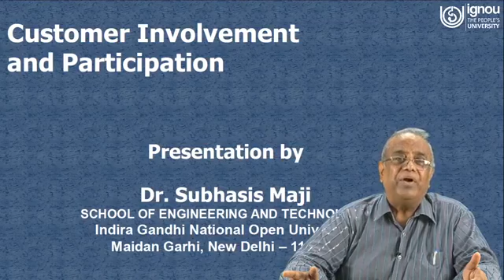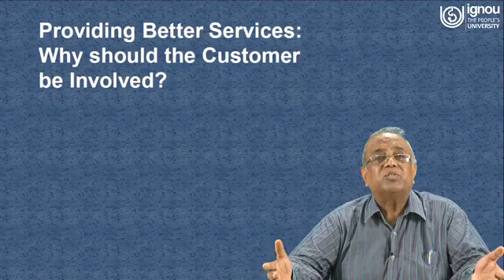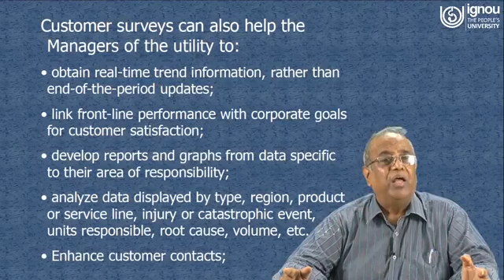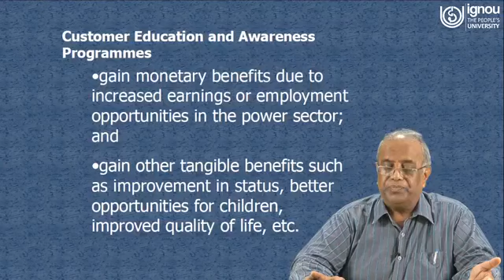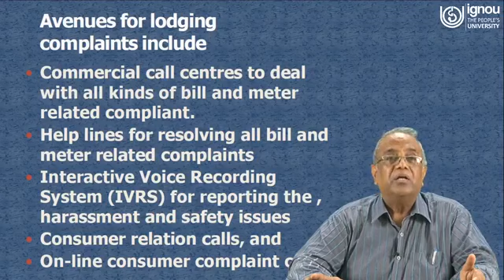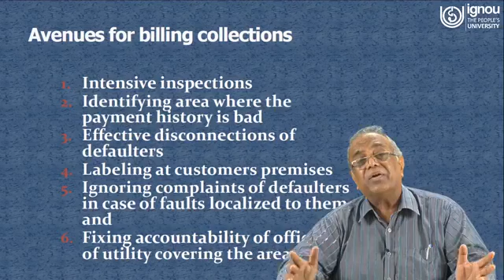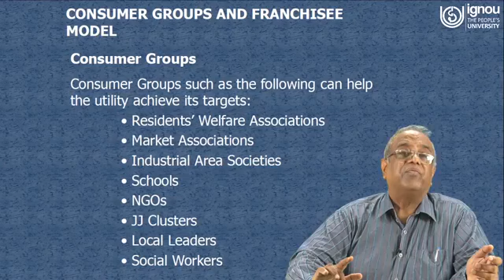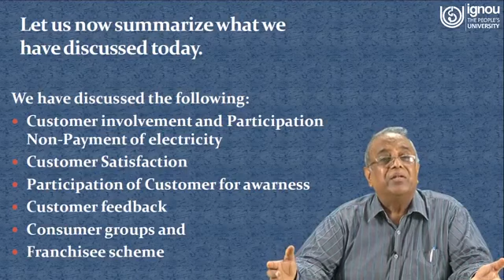IGNOU Live Session on "Customer Involvement and Participation" for BEE-03 (ACPDM) Students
Watch Live Session on "Customer Involvement and Participation"

Subject Code: BEE-03

Program Name: ACPDM

Lecturer: Prof. Subhasis Maji

Department: SOET, IGNOU, New Delhi, India